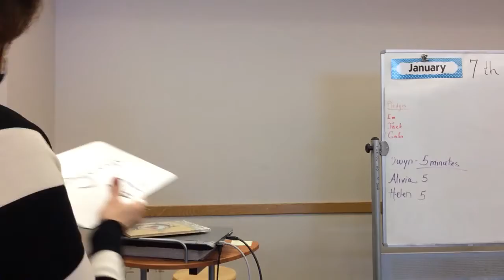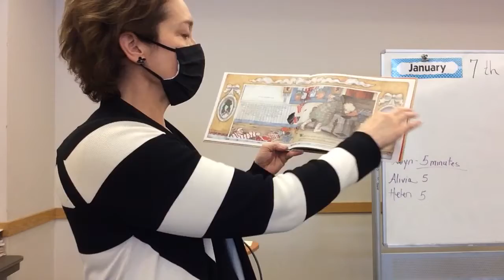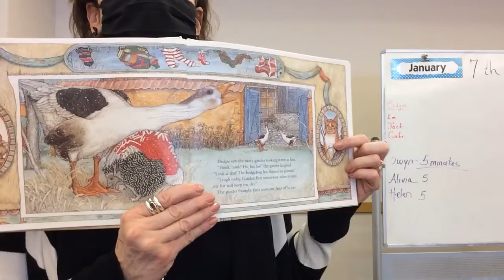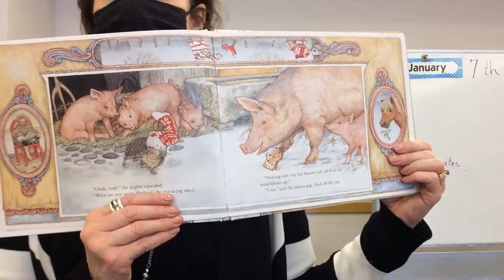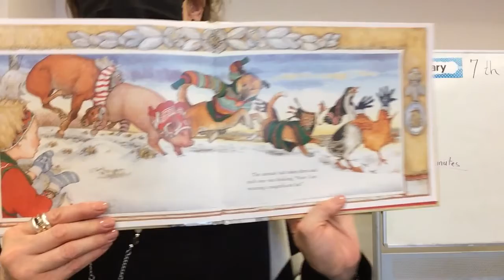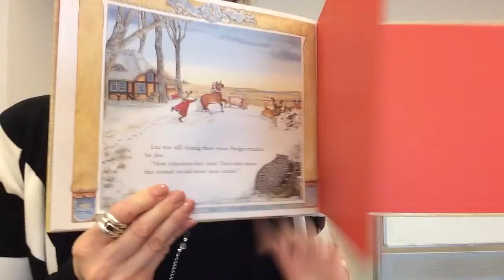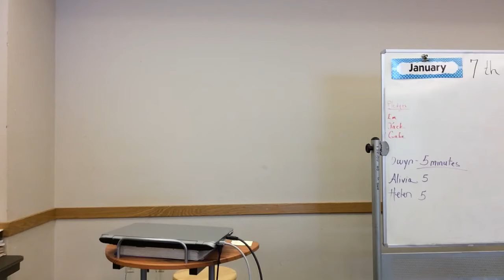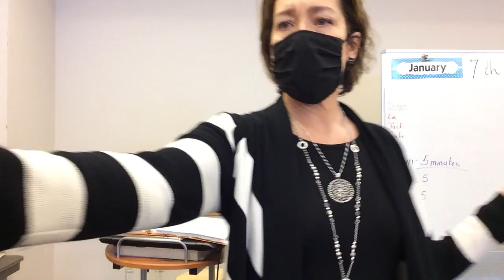Language Arts 1-7